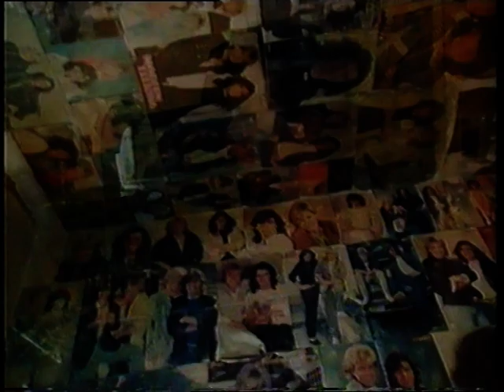Modern Talking - Der treuste Fan der WELT 1998